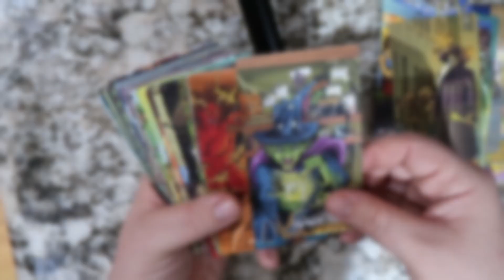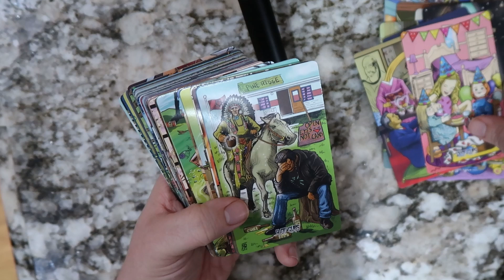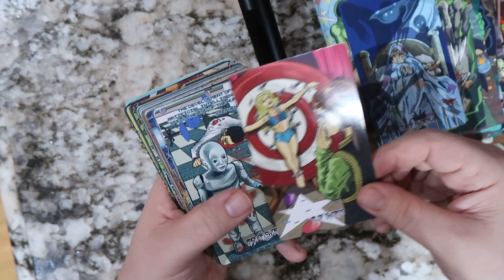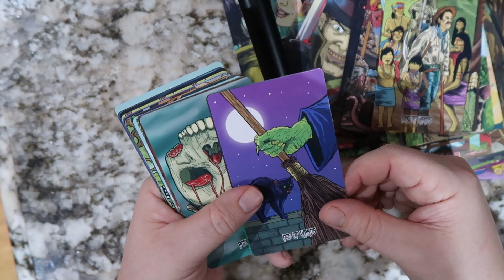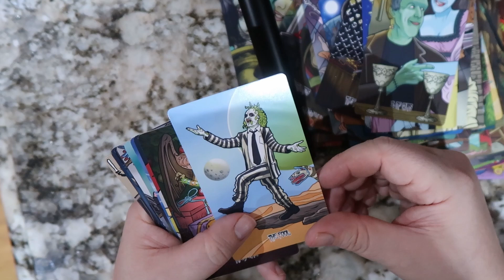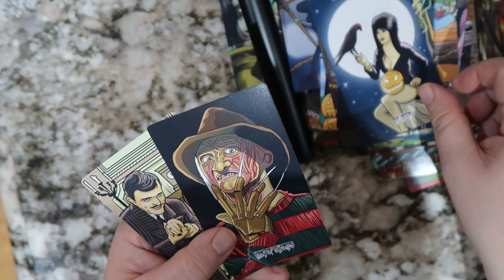Twisted Tarot Tales : New Printing Of One of Our Very First Decks.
It's been a long journey getting to where we are now. Twisted Tarot Tales' first artworks were drawn way back in 2014, and over the years the art has evolved, with new characters and scenarios being added in the form of expansion packs.

This deck is comprised of the original Twisted Tarot Tales, and a selection of bonus cards. It would have been impractical to include every card we've ever created for this deck, so we had to make a decision on which cards to include. Christine and I went through our list, and included the cards that we both agreed on. When we had done that, and there was a few left over, we each included the ones we each personally liked.

So I think our choice of the 40 bonus cards are the best of the bunch.

There are 500 printed in total, and we have roughly 40 decks in our studio with the rest to arrive most likely in February 2025.